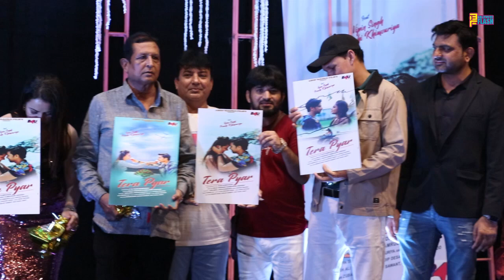Arun Vasavad Films presents Tera Pyar Album Launched with Prestigious Awards Show, Aaman Trikha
Arun Vasavad Films presents Tera Pyar Album Launched with Prestigious Awards Show, Aaman TrikhaDo Follow Us On